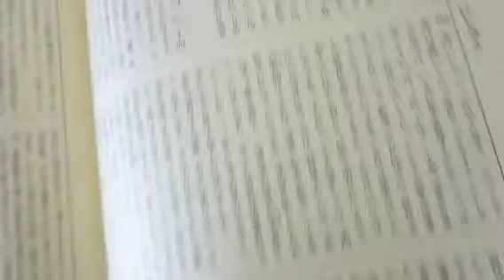【創価学会 仏教哲学大辞典】第４巻より 二十四文字の法華経とは (読み上げあり)